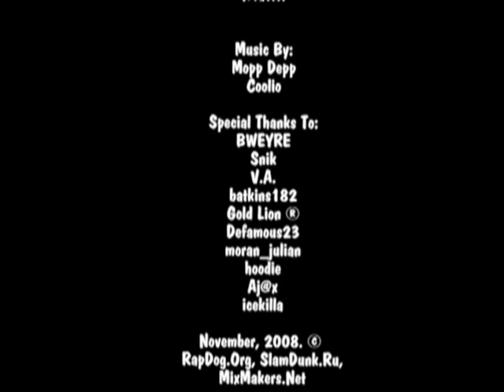[RapDog.Org] Tracy McGrady - Outta Control